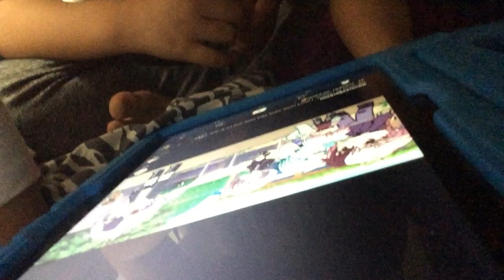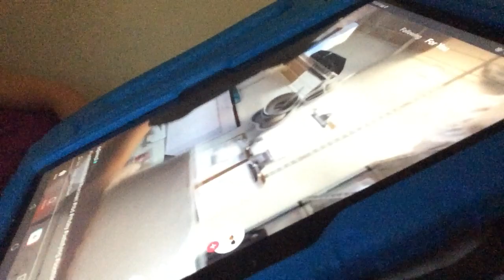Don’t ask me what is happening so funny